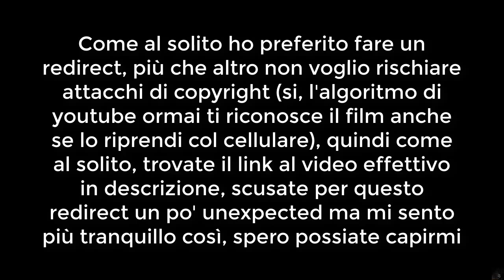Doppiaggio La spada magica: alla ricerca di Camelot (Sir Lionel)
Registrato il giorno 05/08/2021.
Tenete a mente che seppur la lingua originale fosse Inglese, ho doppiato questa roba dall'Israeliano... avevo il f0ttut0 audio Israeliano nelle orecchie mentre parlavo. Tuttobbene. Comunque vi giuro se mi avessero fatto doppiare anche la frase successiva avrei doppiato il 100% dei dialoghi di Lionel